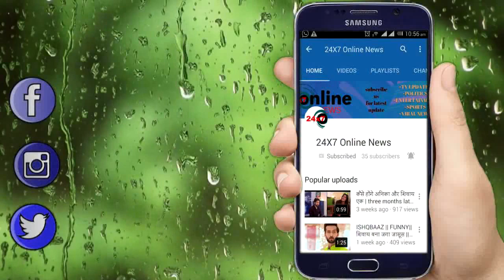YEH JADU HAI JINN KA || TABZEE के इस खुलासे से हमेश के लिए AMAN थामेगा ROSHNI का हाथ